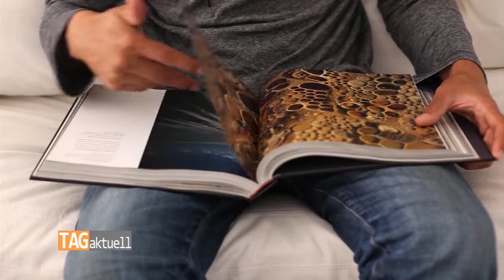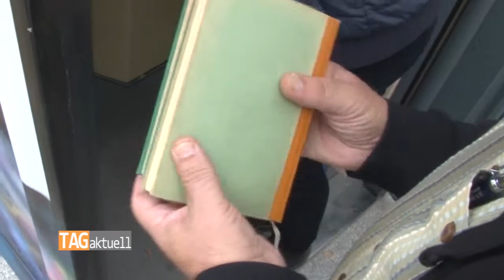Futter für Reichenbacher Leseratten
Lesen bildet nicht nur. Lesen ist immer noch für viele Menschen ein sinnvolles Hobby. Dabei wollen die meisten immer noch das gedruckte Exemplar in den Händen halten. Einmal ausgelesen, dürstet es den Literatur-Fan nach Neuem. Auch aus Platzgründen im eigenen Zuhause sind Bücherzellen die optimale Lösung, eine geniale Idee.